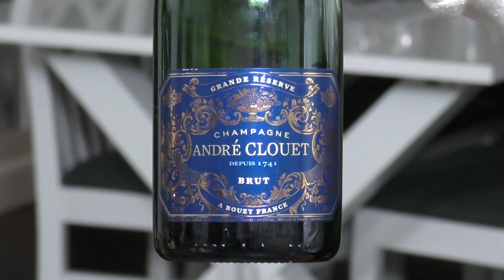Magisk nyårs Carpaccio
En carpaccio med marinerad rödbeta. Smakar ljuvligt

Beställ min kokbok. Klicka på länken ovan :)